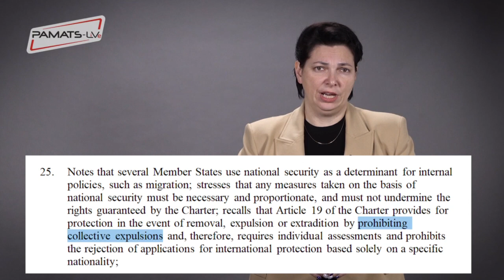ЮЛИЯ СОХИНА: ПРАВА ЧЕЛОВЕКА НЕ ДОЛЖНЫ ЗНАТЬ ДВОЙНЫХ СТАНДАРТОВ!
На прошлой неделе Европарламент принимал доклад об основных правах в Европейском союзе. Наша депутат Татьяна Жданок в своем выступлении отметила, что этот доклад не достигнет своей задачи, поскольку изначально основан на двойных стандартах и избирательности.